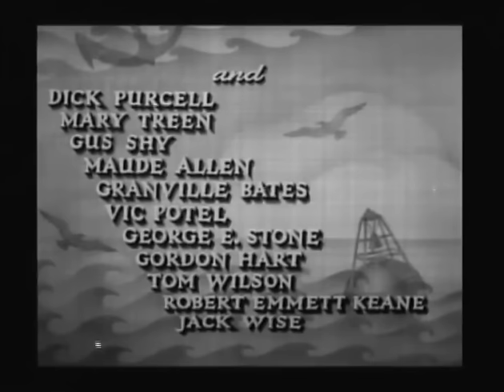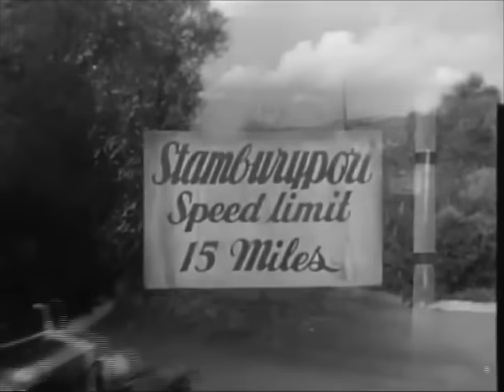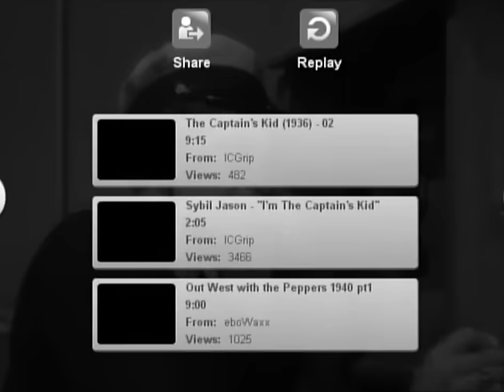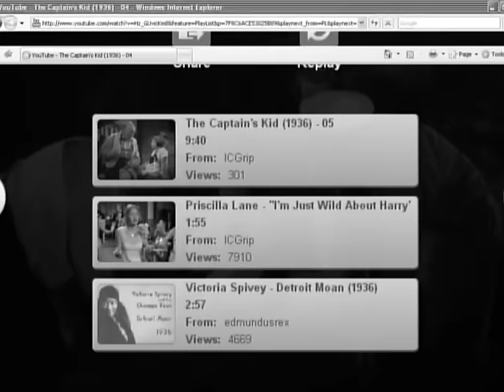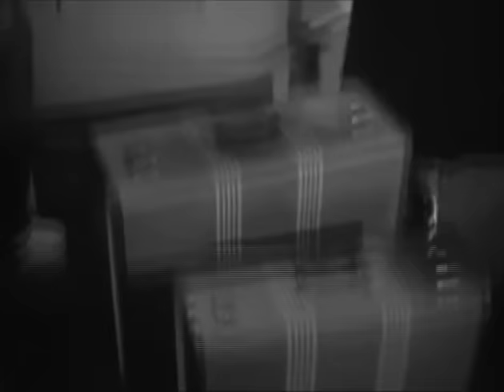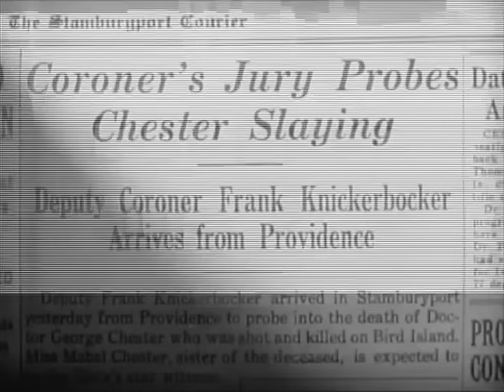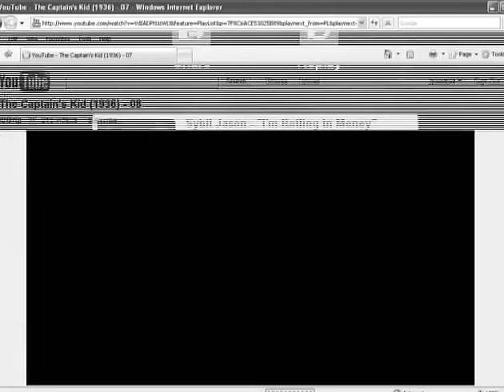The Captain's Kid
The Captain's Kid. Sybil Jason.